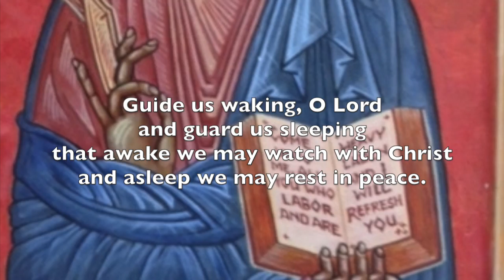PM Sequence 3 (Sacred Stretch Break)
This video is about PM Sequence 3 (Sacred Stretch Break) A brief sequence of stretching and prayer for the end of the day